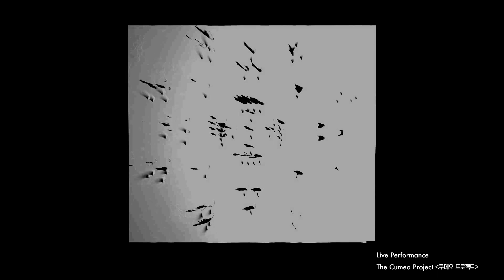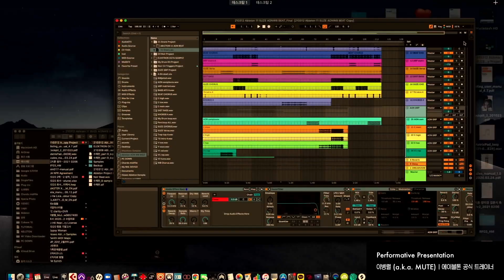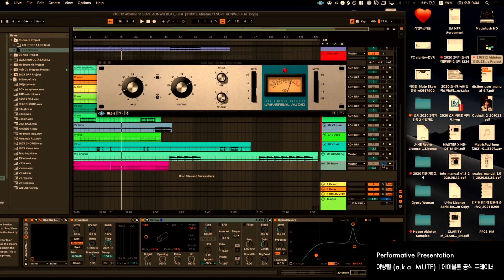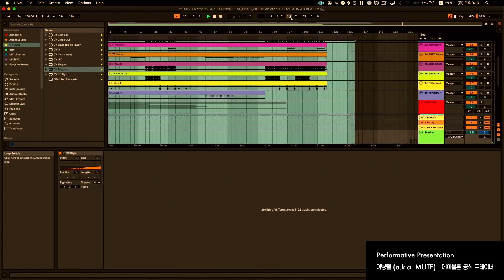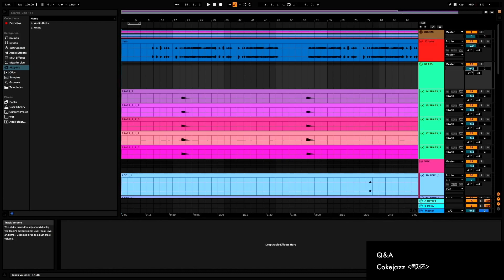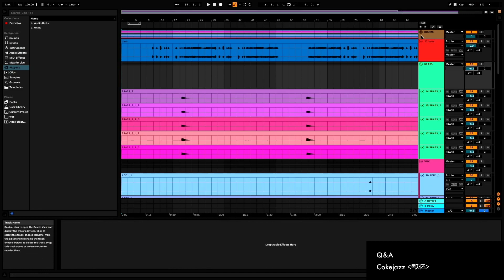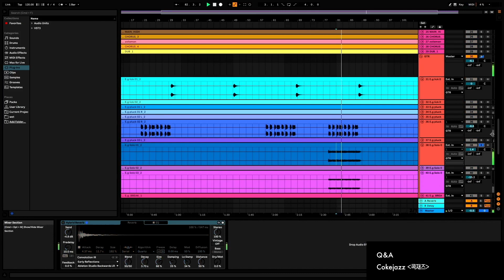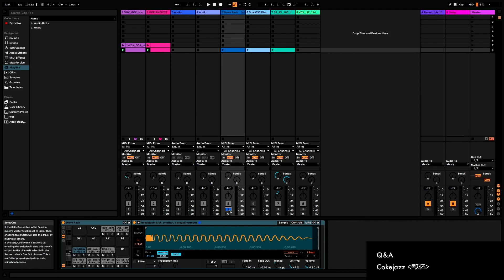The Day of Ableton: Live 11 론칭 이벤트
2021년 3월 12일 온라인으로 진행된 ‘The Day of Ableton: Live 11 론칭 이벤트’의 영상입니다.
Live 11 시연과 Live 11을 활용한 다양한 장르의 라이브 쇼케이스, 실제 프로젝트 공개 및 해부, Q&A 등 유익했던 현장 분위기를 다시 한번 느껴보세요.

프로그램

Live Performance
- Lionclad ⎮ 빈틈없는 힙합 사운드와 유기적인 트랙 구성으로 리스너들의 이목을 사로잡는 싱어송라이터
- The Cumeo Project⎮ 칠-베이스 (Chill-Bass), 칠웨이브 (Chillwave) 계열의 장르를 아우르는 듀오 프로젝트

Performative Presentation
- 이병렬 a.k.a. MUTE ⎮ Ableton 공식 트레이너의 공연 형태의 Live 11 프레젠테이션

Track Deconstruction
- Cokejazz ⎮ 힙합 프로듀서 콕재즈의 실제 프로젝트 공개 및 해부